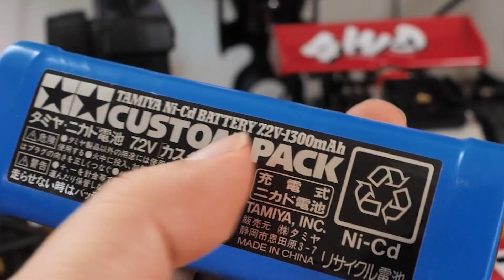【RCカー】コミカルホーネットで遊んでみての感想！やっぱりラジコンカーは楽しい！ホットショットも良いよ！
たまに持ち出して走らせているラジコンカー！昔は無かったアクションカムなどを利用しても楽しめるし、やはり30年前とは色々違いがありますね！コミカルシリーズ楽しいですよ♪( ´▽｀)

 (UZUMAX宛)

【撮影機材】
使用カメラ：
RICOH GRⅢ (サブカメラ/スチル撮影用)
GoProMAX(アクションカム)
GoProHero8
MAVIC MINI (ドローン)

編集ソフト：
Adobe 　premiere CC
Adobe　Photoshop/Lightroom

マイク：
AT9945CM(一眼カメラ用)
Bule yeti (PC録音用マイク)